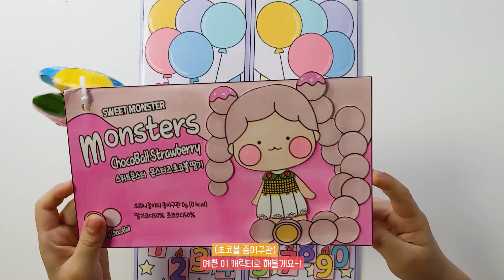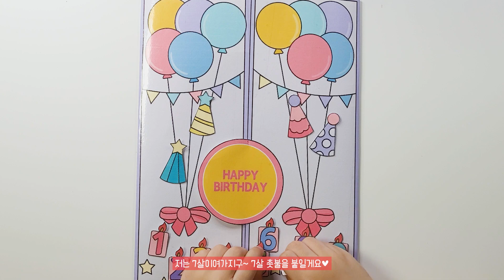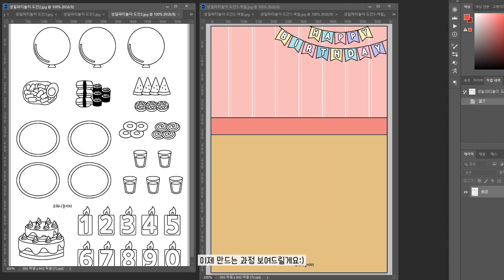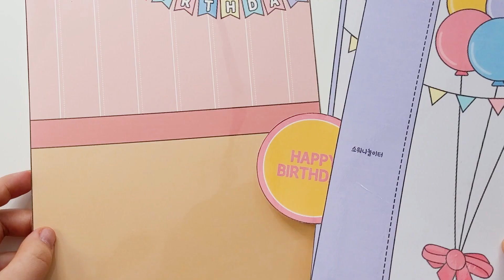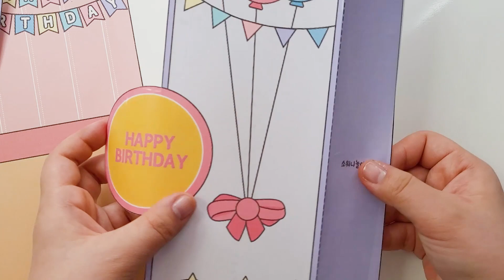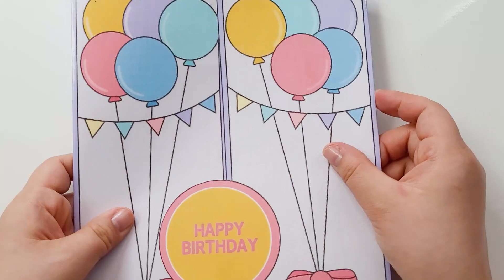🥳행복한 생일파티🎂 종이놀이/도안나눔/역할놀이/birthday party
💛재생 구간
0:00 intro
04:06 Making

💛도안 받는 방법
1. 소워니놀이터 구독! 좋아요!  꾹-누르고♡
2. 들어가서 도안 받기!

💛댓글은 커뮤니티에 써주시길 바랍니다!